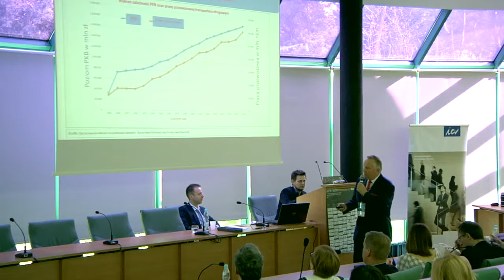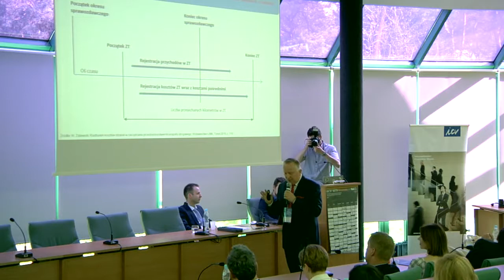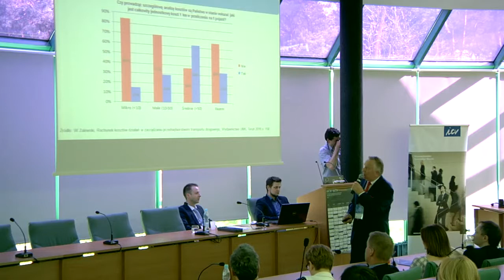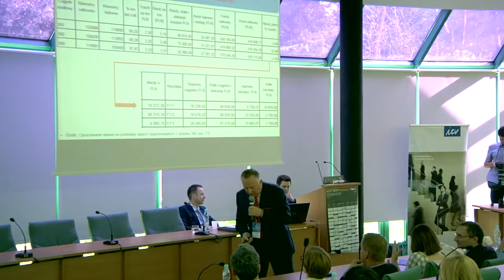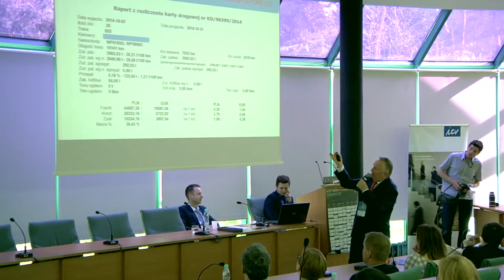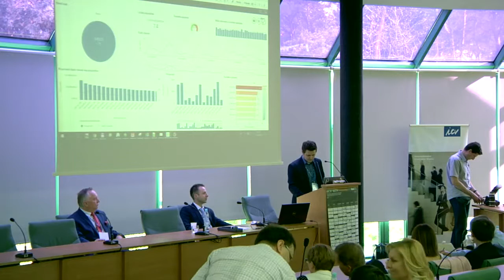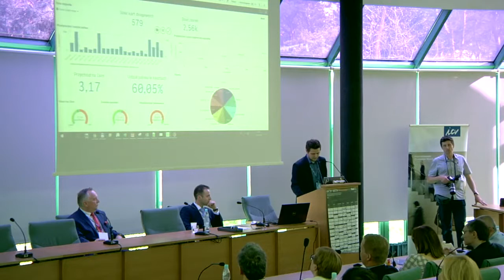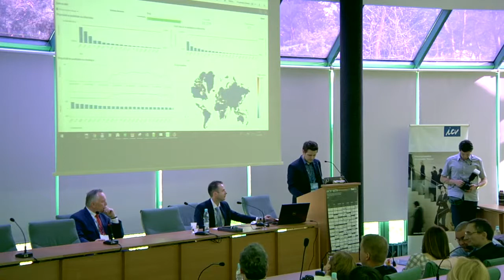Narzędzia Business Intelligence - Analiza danych w transporcie drogowym ...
Wystąpienie dra inż. Wojciecha Zalewskiego z Uniwersytetu Mikołaja Kopernika w Toruniu oraz mgra Patryka Falgowskiego z BI Smart Sp. z o.o.

Snapchacie: umk_tv